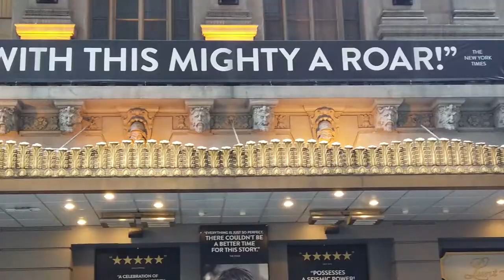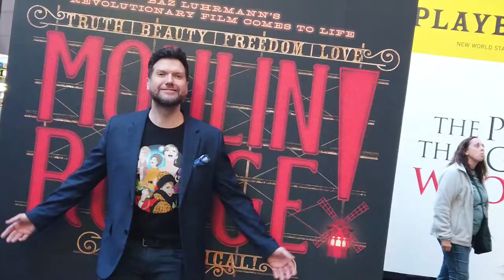Dreamers Series Teaser Mauricio Martinez NY directed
Dreamers , Successful  Mexican Talent in New York who had a Dream for success in the City